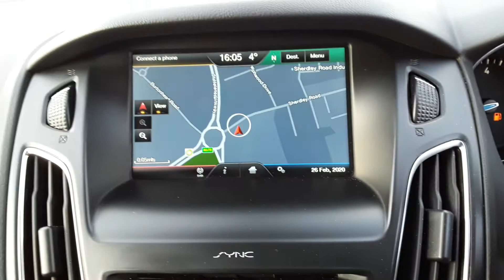ML66DVO Ford Focus